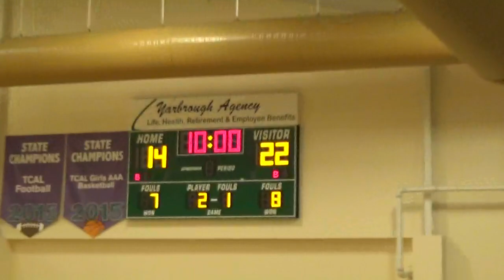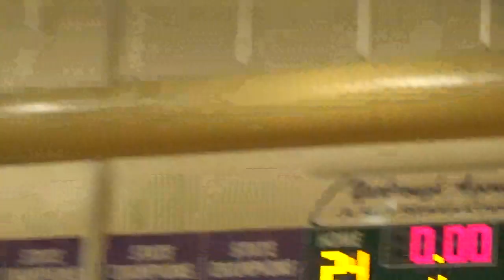(JV) StG vs San Marcos Academy 01/11/2019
Basketball Season 2018-19
Freshman Year
Video by Micgeek